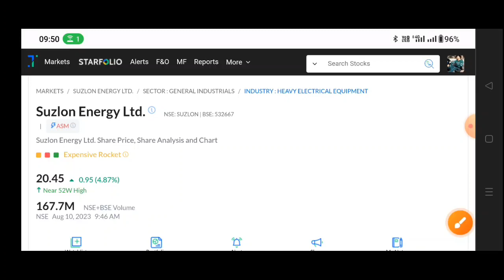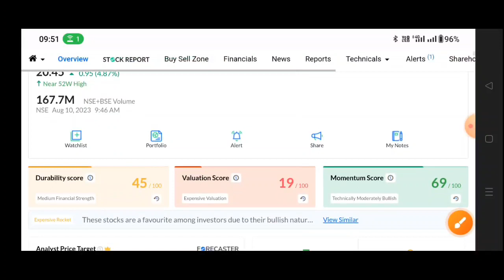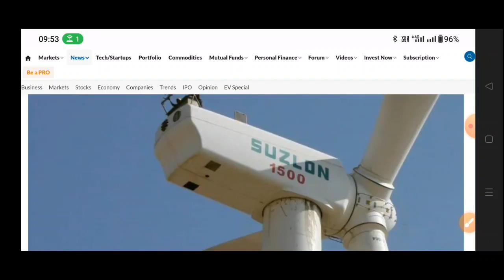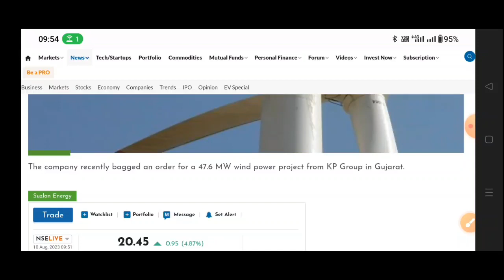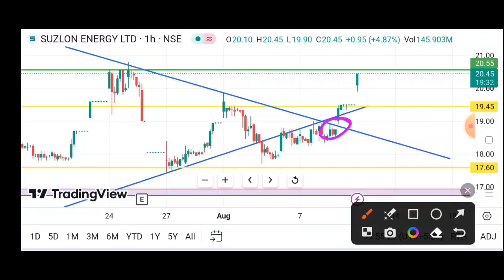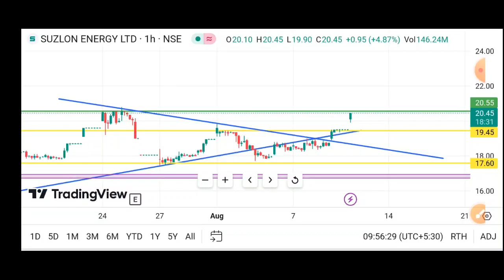Suzlon Energy August 🔥 Suzlon energy share latest news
Suzlon Energy 10 August 🔥 Suzlon energy share latest news | Suzlon energy latest news

TOPIC COVER
BANK NIFTY
NIFTY